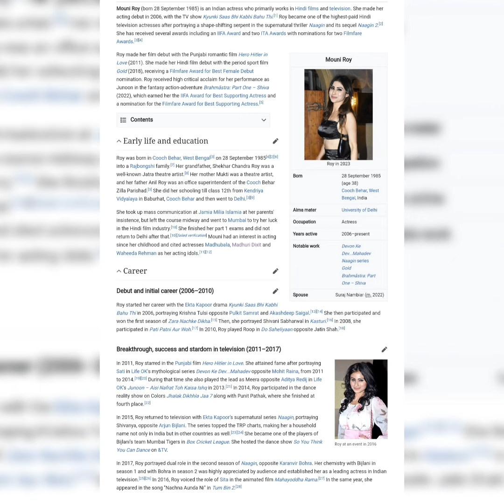Mouni Roy is an Indian actress who primarily works in Hindi films and television.